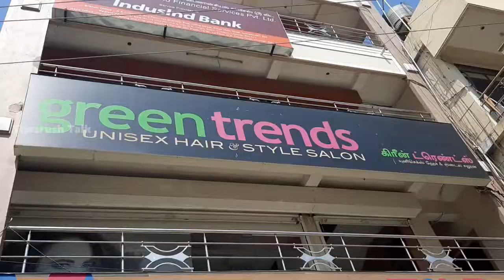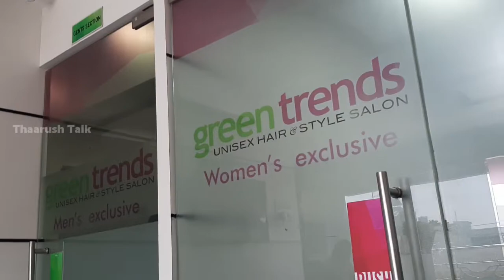Haircut at Green Trends Unisex salon avinashi | GST does haircut n get ready for temple function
G S Thaarush tries Green Trends salon for his stylish haircut.